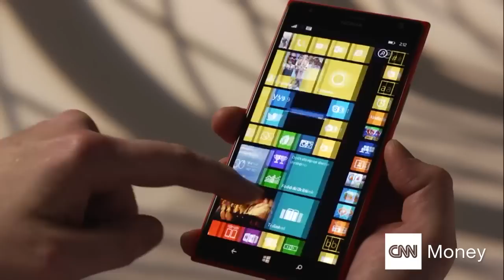Satya Nadella on Microsoft's future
In a CNN exclusive, Microsoft CEO Satya Nadella talks to CNN's Maggie Lake about the company's future in a world driven by data.